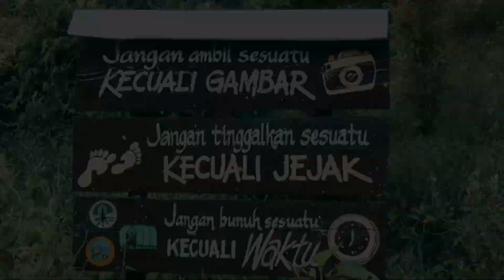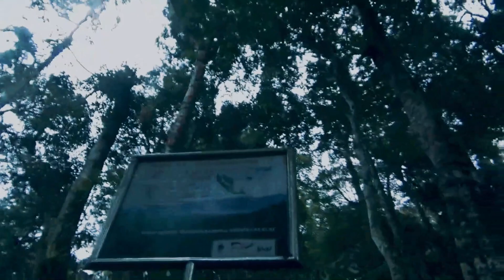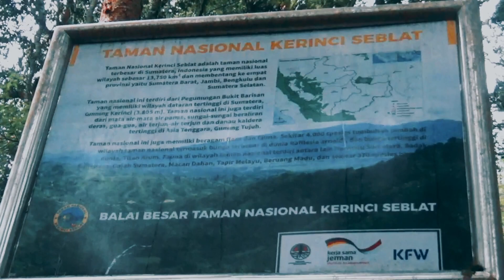SUN RISES TERINDAH GUNUNG TUJUH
GUNUNG TUJUH ADALAH SALAH SATU GUNUNG YANG MEMPUNYAI DANAU CALDERA TERTINGGI DI ASIA ,TERLETAK DI UJUNG KABUPATEN KERINCI BERBATASAN LANGSUNG DENGAN SUMBAR TEMPAAT INI MENJADI VAPORITE PENDAKI LOKAL AMAUPUN LUAR UNTUK BERWEEKEEND KARNA KESEJUKAN AIR DANAAUNYA DAN JUGA AIR DANAU INI MASUK DALAM 7 AIR SUCI DI DUNIA.( THE SEVEN MOUNTAIN IS ONE OF THE MOUNTAINS THAT HAVE THE HIGHEST LAKE OF CALDERA IN ASIA, LOCATED AT THE END OF THE KERINCI DISTRICT DIRECTLY RESTRICTED TO SUMBAR. THIS PLACE IS THE PAVORITE OF LOCAL PEOPLE IN ASIA.)